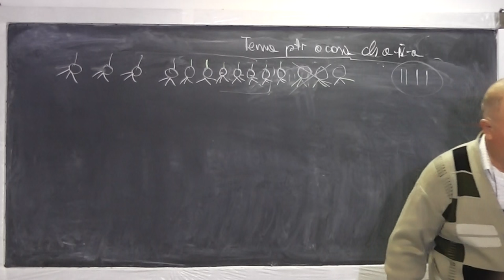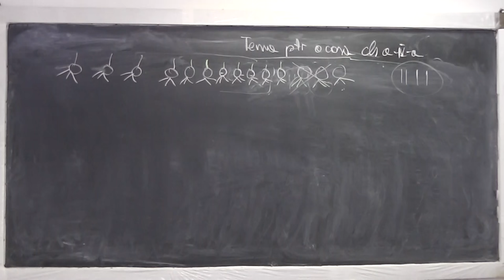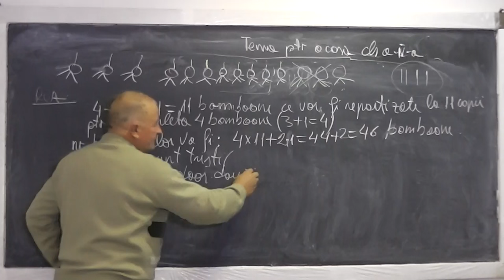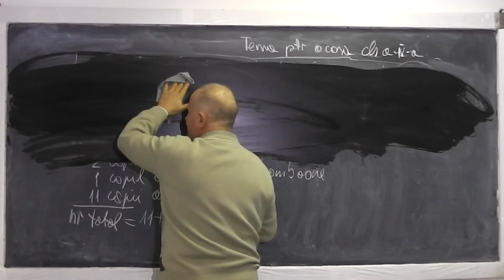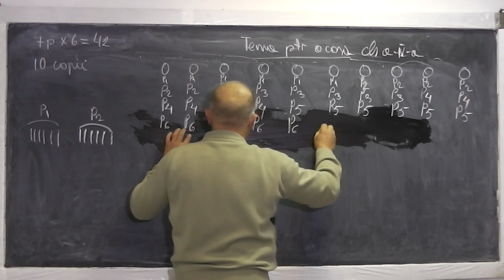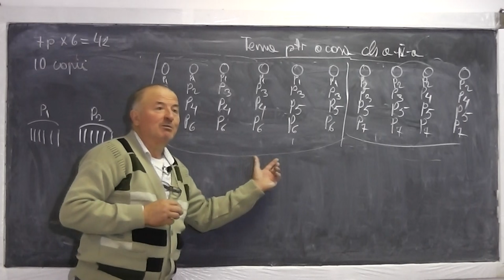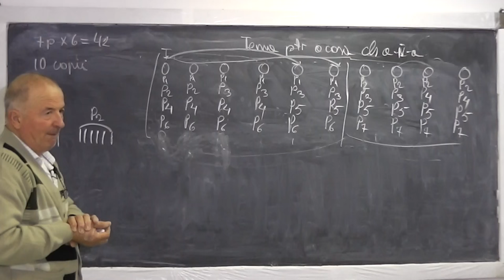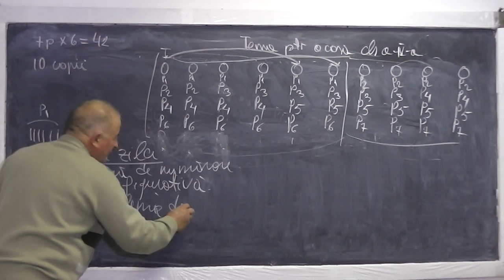2/2 Lectia 634 - Problema de numarare Metoda figurativa Problema de logica si perspicacitate Clasa 4